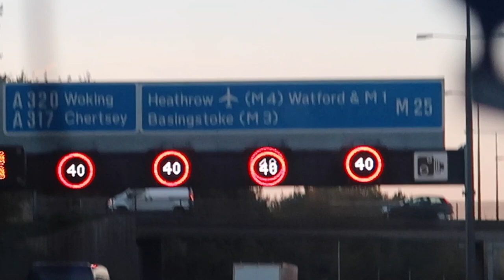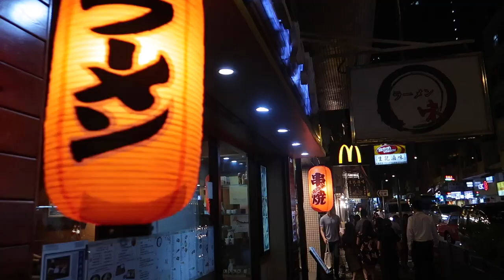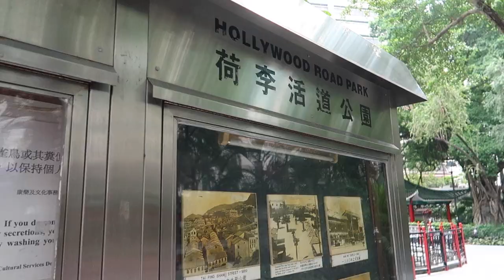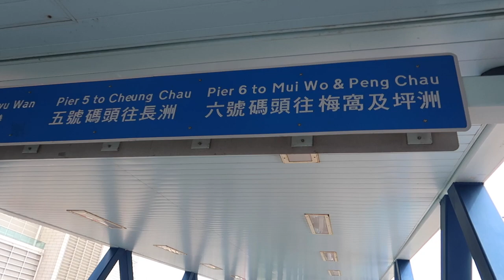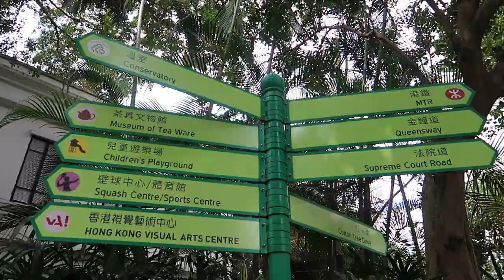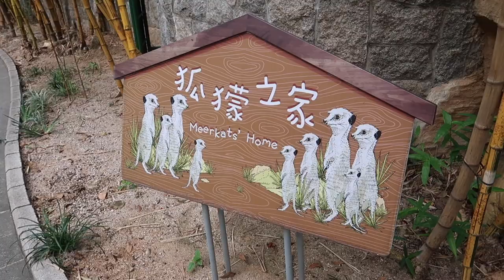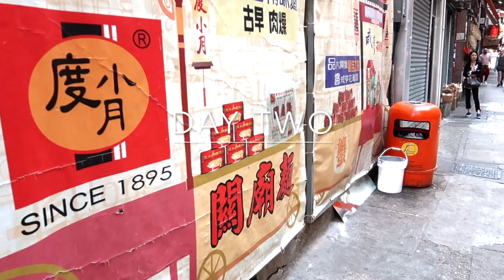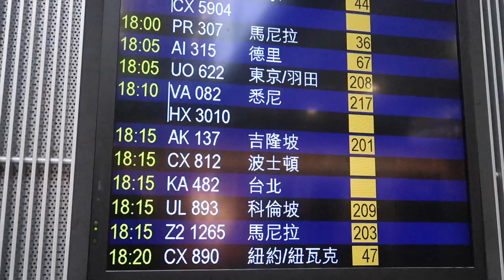Hong Kong Vlog| Australia Stop Over| Female Solo Travel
Please comment with any questions as I'm going to write a blog post on my experience.